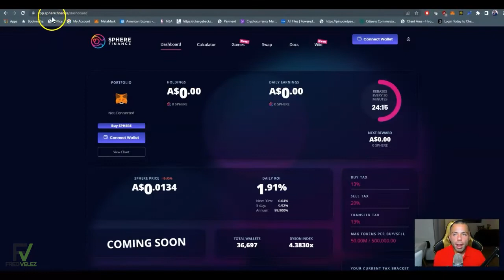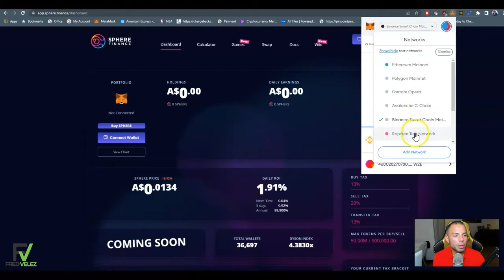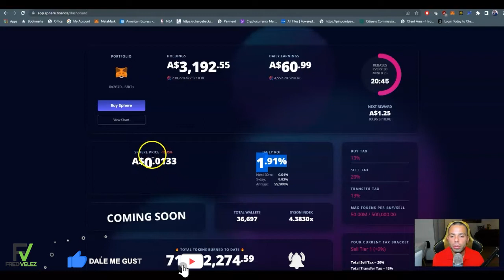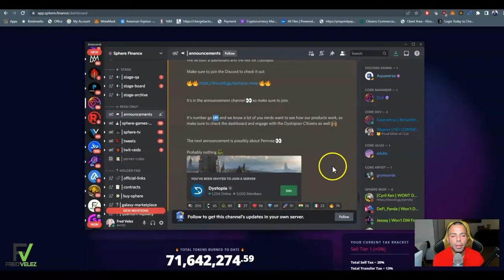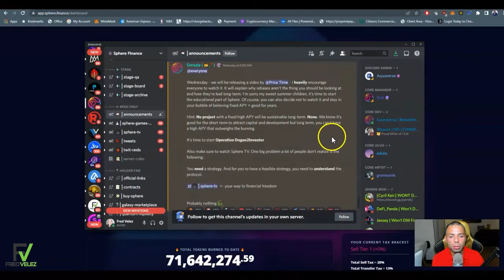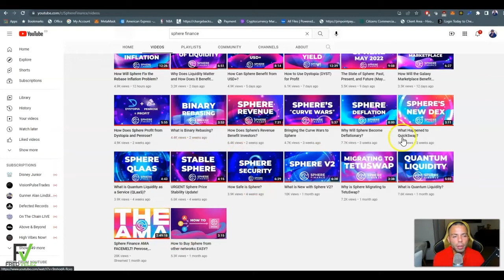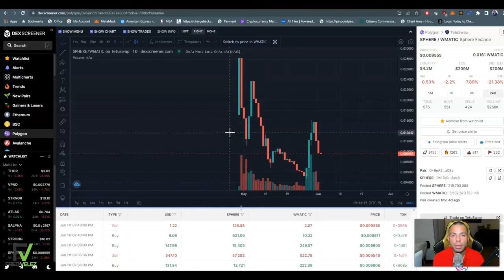GRANDES CAMBIOS PARA SPHERE FINANCE | NO COMPRES ANTES DE VER ESTE VIDEO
FTM METAMASK:

ID de Cadena: 250
Símbolo: FTM

AVAX METAMASK:

ChainID: 43114
Symbol: AVAX

BNB METAMASK:

ChainID: 56
Symbol: BNB

**PROYECTOS NODES**

*MARKETPLACE NFT*

*VIDEOS RECOMENDADOS*